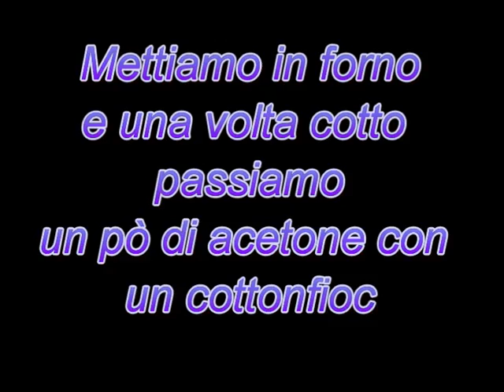DIY Polymer clay: tutorial Mokona from Magic Knight Rayearth